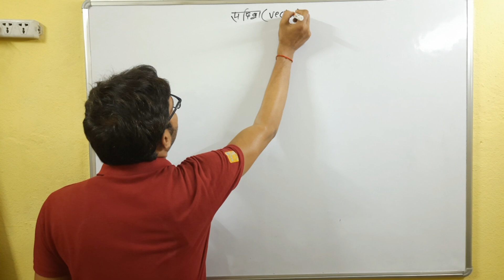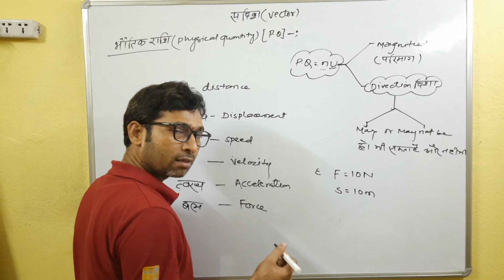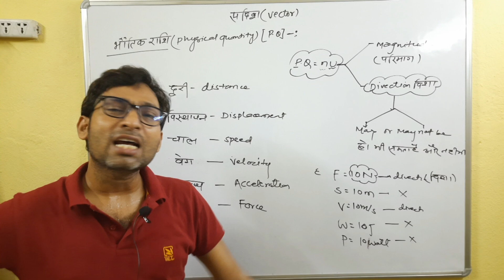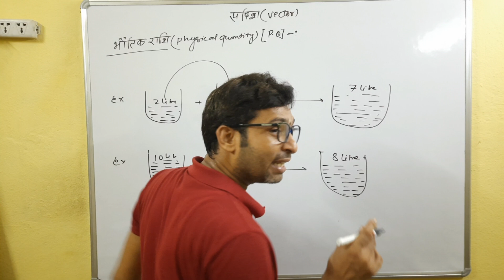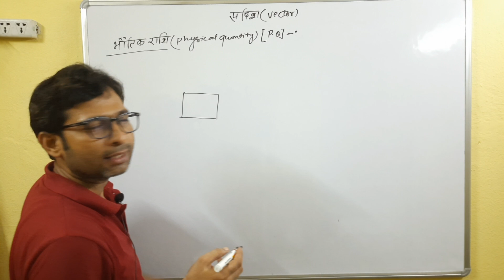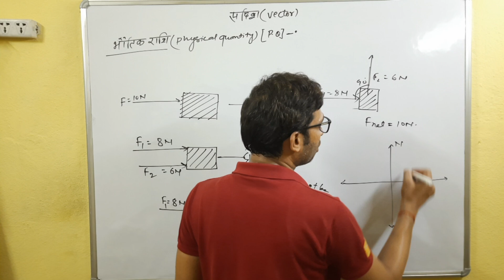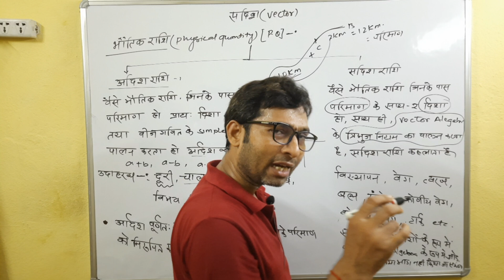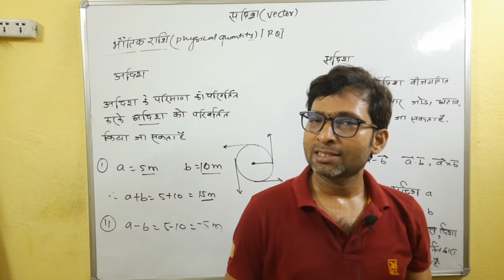Vector class 11th chapter 3 | physics class 11th hindi medium | bihar and up board D.k chaurasiya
vector algebra class 12 one shot jee
vector algebra class 12 one shot jee mains
vector algebra class 12 one shot jee mains 2024
vector algebra class 12 one shot jee advanced
vector algebra class 11 physics
class 11 physics chapter 5 physics wallah
class 11 physics chapter 5 physics wallah one shot
class 11 physics chapter 3 numericals ncert
class 11 physics chapter 3 numericals ncert up board